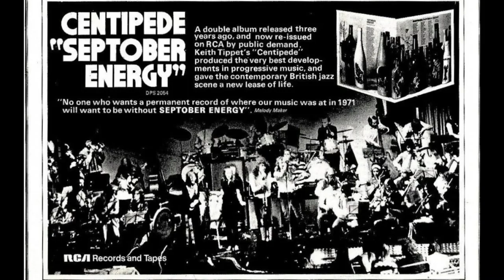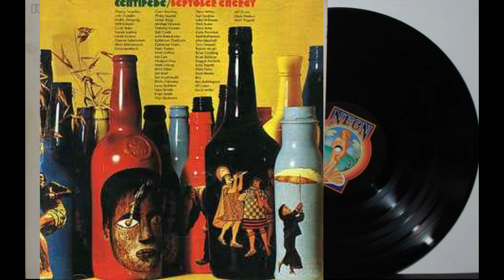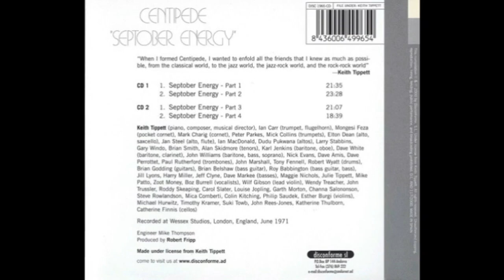Centipede – Septober Energy 1971 Jazz-Rock, Avantgarde Jazz Full Album 320kbs quality audio 🎸♫ ❤️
00:00 - 01 Septober Energy - Part 1
21:38 - 02 Septober Energy - Part 2
45:07 - 03 Septober Energy - Part 3
01:06:16 - 04 Septober Energy - Part 4

The project is free jazz pianist Keith Tippett, known for working with "King Crimson". Album was produced by Robert Fripp. Recorded involved 55 people , including members of groups such as the "King Crimson", "Soft Machine", "Nucleus" and "Blossom Toes". The album was recorded in the "Wessex Studios" in London in June 1971. It is recommended to listen to all fans of Robert Fripp and "King Crimson".

Musicans

Violins:
Wendy Treacher
Jihn Trussler
Roddy Skeping
Wilf Gibson (lead)
Carol Slater
Louise Jopling
Garth Morton
Channa Salononson
Steve Rowlandson
Mica Gomberti
Colin Kitching
Philip Saudek
Esther Burgi

Cellos:
Michael Hurwitz
Timothy Kramer
Suki Towb
John Rees-Jones
Katherine Thulborn
Catherine Finnis

Trumpets:

Peter Parkes
Mick Collins
Ian Carr (doubling flugelhorn)
Mongezi Feza (pocket cornet)
Mark Charig (cornet)

Alto Saxophones:

Elton Dean (doubling saxello)
Ian Steel (doubling flute)
Ian McDonald
Dudu Pukwana

Tenor Saxophones:

Larry Stabbins
Gary Windo
Brian Smith
Alan Skidmore

Baritone Saxophones:
Dave White (doubling clarinet)
Karl Jenkins (doubling oboe)
John Williams (bass saxophone, doubling soprano)

Trombones:
Nick Evans
Dave Amis
Dave Perrottet
Paul Rutherford

Drums:
John Marshall (and all percussion)
Tony Fennell
Robert Wyatt

Vocalists:
Maggie Nicols
Julie Tippetts
Mike Patto
Zoot Money
Boz Burrell

Basses:
Roy Babbington (doubling bass guitar)
Jill Lyons
Harry Miller
Jeff Clyne
Dave Markee
Brian Belshaw

Guitar:
Brian Godding

Piano:
Keith Tippett (musical director)
Producer:
Robert Fripp